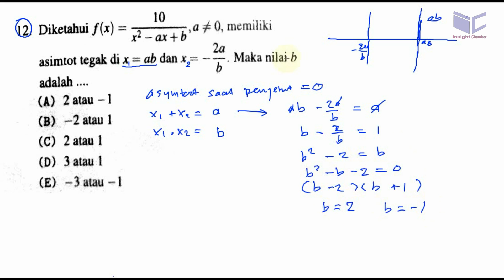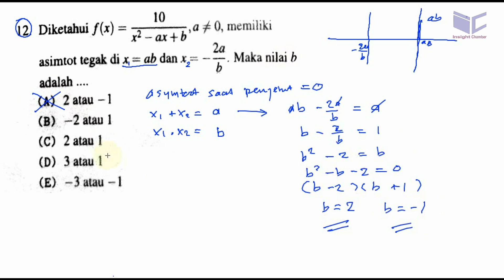SBMPTN 2017,saintek, pembahasan , matamatika ipa, no 12, asimtot kurva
asimtot kurva